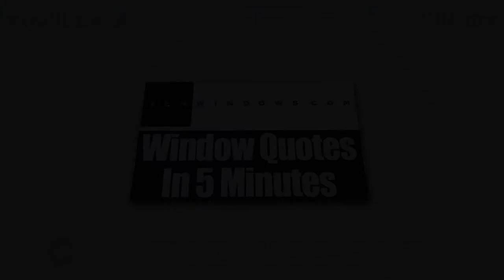No Salesman Required - Replacement Windows Austin TX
Zen Windows Austin is a revolutionary window company owned and managed by Dan Hatcher. For years, many homeowners have agreed that Zen Windows is the perfect place to buy replacement windows for your home.

With today’s technological innovations that have been used in the design and production of windows, now is the best time for you to consider buying replacement windows for your house if you want to give it a new and fresher look.

At Zen Windows Austin, we are happy to say that we provide energy-efficient window models with designs and prices that are sure to meet your needs.  You can browse at our wide variety of windows such as awning windows, bay windows, bow windows, casement windows, double hung windows, garden windows, hopper windows, picture windows, round top windows, slider windows, and special shape windows.

The best thing about our window process is that we deliver the fastest windows replacement by giving a quote in no more than 5 minutes. Also, you won’t pay us anything until all of your windows are installed and you are 100% happy about the results.

Our services neither include the salesman's commission (because we don't have one) nor the cost of an expensive showroom. Instead, you will only be paying for the installation and the lifetime warranty which is worth every penny.

In just 5 minutes, we will send your window quote. It’s that easy!